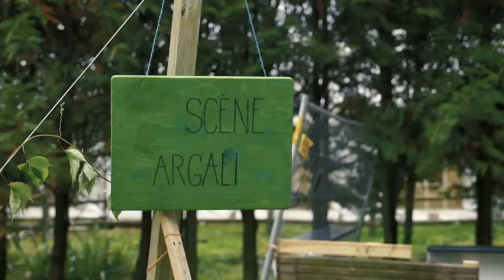Sarcus Festival 2017・Report by Make It Deep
From October 6th to 8th 2017, Make It Deep was at Sarcus Festival.

A unique event dedicated to french house music wich took place in an old mill in the country. For three days, it was all about lives, DJ sets dancing, chill and friends by the woods.

A beautiful experience we wanted you to know about thanks to our video report of the event. Congrats to Sarcus and let's join them again next year !